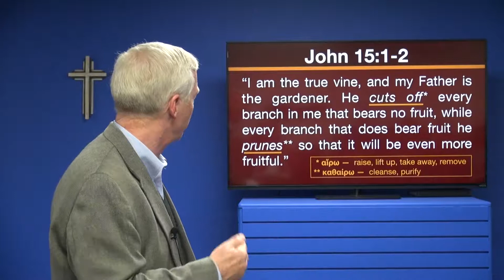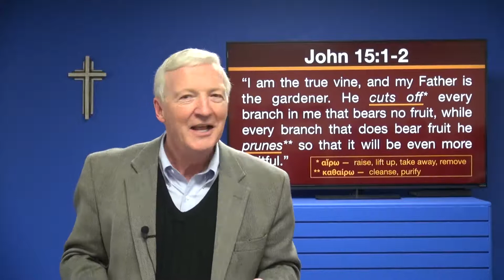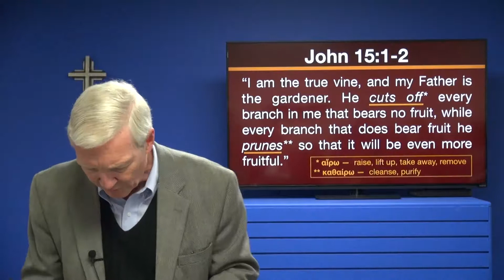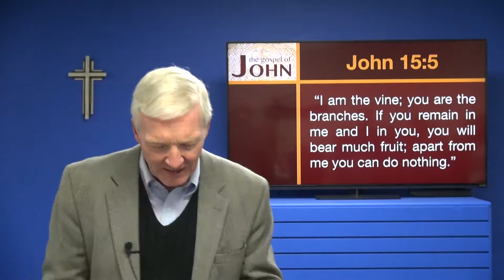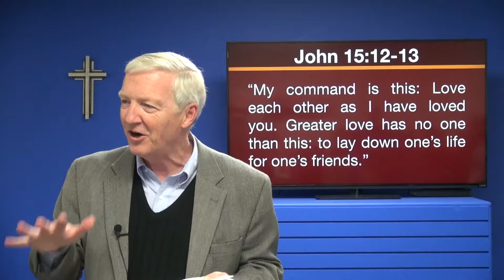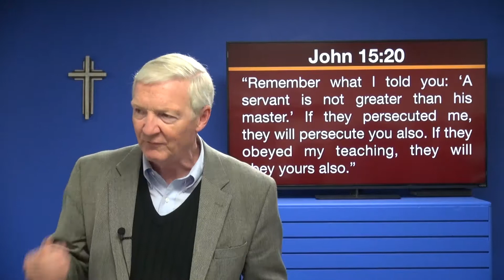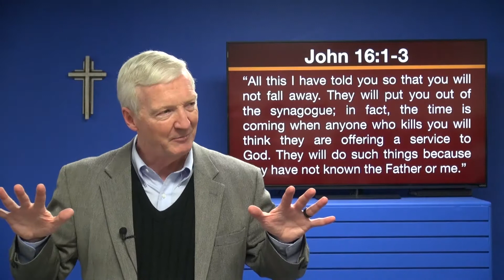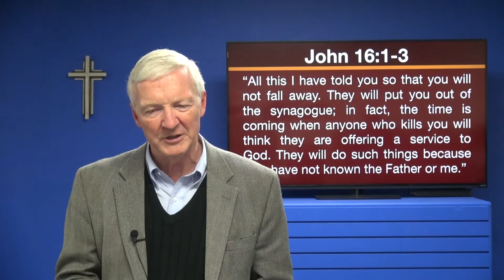The Gospel of John - Week 20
John 14:31b - 16:3  --  Jesus, the true vine; Love one another and bear fruit; The world will persecute Jesus' followers just as they persecuted Him.
Week 20 in a series. The Gospel of John may be one of the most powerful books ever written. Many people have come to faith after reading only this book of the Bible.
Scholarly and archeological discoveries in the recent decades give us new insight on details in the Gospel of John. We can now understand it as the most Jewish rather than the most “Gentile/Greek” of the Gospels, and when we do that we see many things that we missed before.